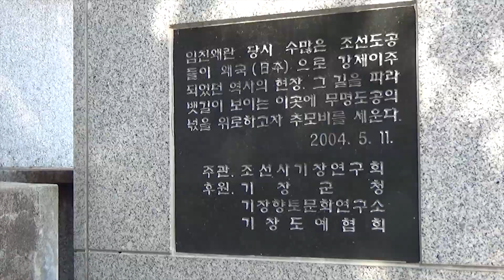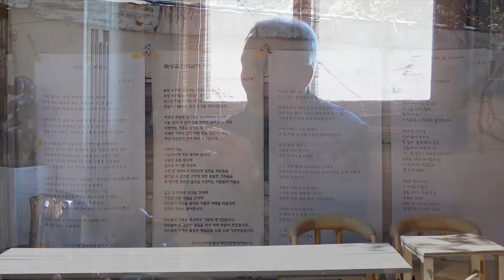송중환 작업실탐방_20190324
//주경업이 만난 부산을 지키는 꾼·쟁이들//

고구려 고분벽화 도자기에 재현한 장인 - 소름요 도자공 송중환

임진왜란 때 숱한 도공(陶工)들이 일본으로 끌려가기 전 배편을 기다리며 수용되었던 곳이라는 계곡에 설비된 소름요(小廩窯)를 찾아 기장으로 갔다. 읍내 입구에서 죽성 가는 좁은 길로 향하다 신앙촌 갈림길에서 월전마을 쪽 산허리를 오른다. 왼쪽 공동묘지가 끝나는 지점에서 소름요 간판을 따라가면 계곡이 내려다 보이는 산등성이 좁은 터에 소름요가 앉아 있다.

소름요는 마을에서도 한참 외진 데다 주위에 공동묘지까지 있어 기(氣)가 센 곳으로 알려져 있다. 해서, 이곳에 살던 도공의 부인네들이 무서워서 나가자고 조르는 바람에 들어온 도공마다 찐득하니 정착하지 못해 3년마다 주인이 바뀌고 있었다.

그곳에 송중환(宋中煥· 67) 씨가 입주를 결심한다. 때는 바야흐로 1983년, 37세 되던 해 그토록 잘 운영되던 광복동의 전통찻집 '소화방'을 다른 사람에게 물려주고 외진 이곳으로 찾아들었다.

그에겐 꿈이 하나 있었다. 고구려 고분벽화를 도자기로 재현해 보고픈 일념이 그것이다. 수차례에 걸쳐 읍소에 읍소를 거듭한 끝에 마침내 가족들을 설득했다. 마땅한 공방을 찾아 다니다가 발길 머문 곳이 바로 이곳 소름요였다. 일본으로 끌려갔던 조선의 도공들이 뱃길을 기다리며 머물던 곳이었기에 마음이 더욱 당겼다.

등요(嶝窯·비탈가마)를 설치한 계곡이름은 세탁골(서답골). 당시 끌려온 도공들이 빨래한 자리란다. 송중환은 마침내 이곳에서 내밀한 꿈을 펼쳐보리라 결심한다.

일찍이 깊은 관심을 가져왔던 고구려 고분벽화를 도자에 재현하기 시작했다. 실패에 실패를 거듭했다. 특히 벽화에 사용된 안료를 찾아 다니다가 지쳐 흙일을 그만두고 농사일도 해보았다. 1993년 다시 시작했다. 드디어 벽화 재현 성공률이 30~40%나 되었다. 그러나 생계문제도 큰일이었다. 시내의 친구회사에 출근하며 도움을 받기도 했으나 언제까지고 의존만 할 수 없었다. 그래서 생활자기를 만들면서 벽화 재현작업을 병행하기로 했다.

일본 다카마스(高松塚) 벽화를 연구하여 재료와 기법을 현대 과학으로 풀어내는 일에도 동참했다. 1500년 전 고구려인이 사용했던 재료와 기법을 찾아 고군분투했다.

고분벽화의 숨은 비밀을 찾아 천착한 지 어느덧 30여 년이나 됐다. 흙속에서 안료를 개발해 보는 등 수없이 많은 시행착오를 거듭하면서 마침내 석채(石彩)와 철채(鐵彩)를 찾아냈다.

2010년 국립중앙박물관에서 특별전시한 '고려불화대전'에서 만나본 수월관음도(水月觀音圖)는 가히 충격적이었다. 그러나 이를 도자작업으로 옮기는 일 또한 피를 말리는 작업이었다. 언젠가는 일본으로 건너간 수월관음도 앞에 향을 피워 그 혼을 다시 모셔오고 싶은 강렬한 충동도 마음을 다스려 갈무리하면서 말이다.

언젠가부터 소름요가 유일하게 고분벽화를 재현하는 곳으로 알려지면서 찾는 이들이 많아졌다. 벽화에 숨어 있는 비밀을 캐내는 일을 하는 곳으로 말이다. 중국 땅에 속해 있어 훼손 정도가 심각한 지경에 이른 고분벽화도 있다는데, 그런 의미에서라도 송중환 씨의 작업이 의의 있고 돋보이는 것이다.

그는 일본으로 끌려간 조선의 도공 행적을 찾아 기록하는 일도 게을리하지 않았다. 이들의 일본에서의 활약상을 답사하고 도조(陶祖)가 된 그 후손들을 찾아 옛 이야기를 채록해 왔다. 그리고 공방 마당에 조선사기장연구회와 함께 '무명도공추모비'도 세워 해마다 일본으로 끌려간 조선의 도공들을 기려 차를 올리고 있다.

송중환 씨는 원래 중구 동광동 옛 KBS부산방송국 인근에 살았다. 3남 1녀의 둘째로 남부럽지 않게 살았다. 광복동에 '묵향원'(소화방 전신)을 경영하면서 묵해 선생 서실에 나가 서예를 배우면서 만난 부인과 결혼한다. 31세 때이다.

비록 그림공부를 체계적으로 해 본 일은 없으나 고분벽화를 자기에 옮기는 작업은 감성으로 해 나갔다. 백호도와 현무도, 주작도 등 사신도(四神圖)를 그리고 수렵도를 둥근 접시모양의 도기 위에 그려 나갔다. 벽화 분위기를 내어 그려 보고 소성하여 부족한 점을 찾아 이를 해결하려 하였다. 좁은 전시실 선반 가득히 이렇게 그려낸 벽화 재현 작품들이 빼곡히 놓여 있다.

1남 1녀 자녀들도 이 외진 곳에서 학교를 다녔다. 장남이 아버지 일을 이해하고 제법 조언자가 되어 주어 은근히 기쁘다. 외로운 작업을 결심한 송중환 씨에게 더없이 위안이 되었다. 나라 안팎을 통털어 고분벽화를 도자작업으로 재현하는 일을 하는 단 한 사람으로서 긍지를 갖고 고집스럽게 오늘도 정진할 따름이다.//부산민학회장 주경업//